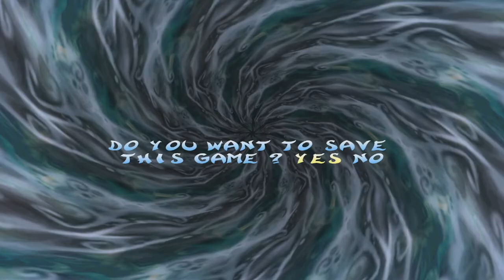Rayman 2 100% - The Precipice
100% playthrough of Rayman 2 on PC.

Easily one of the best levels in the game.